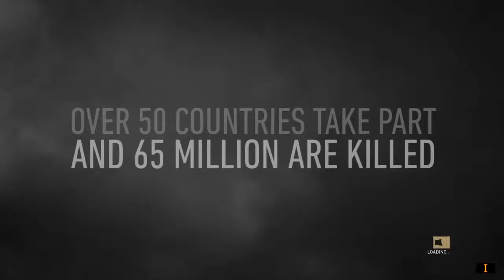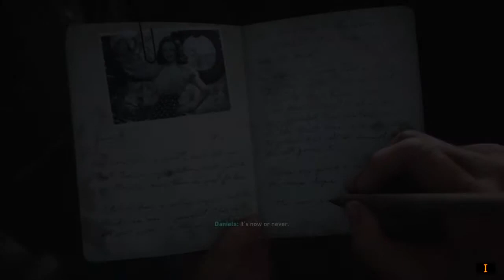D-DAY INTRO CALL OF DUTY WWII WALKTHROUGH PART 1